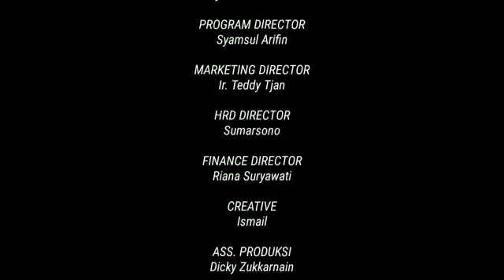KH. Muhammad Cholil Nafis : Jangan Lupa Olah Raga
"Tubuh Yang Bugar Berada Pada Akal Yang Sehat".
Karena Tubuh Kita Punya Hak Untuk Dirawat Dan Diperhatikan Oleh Kita Sebagaimana Akal Sehat Kita Harus Tetap Dipelihara Dan Dirawat.